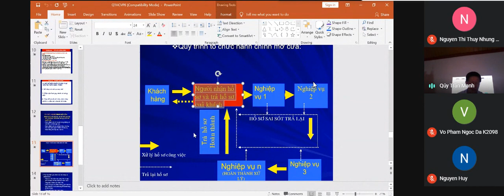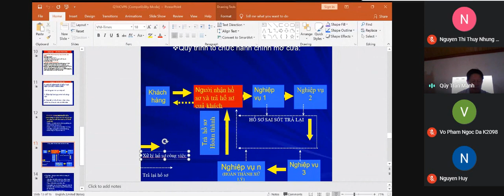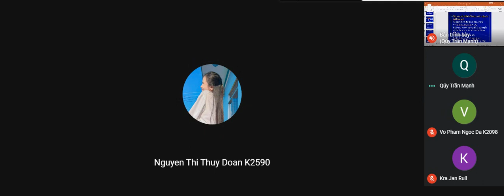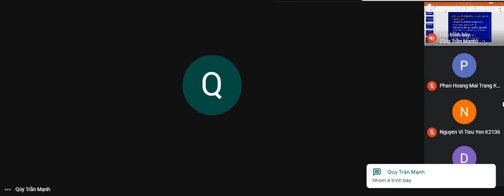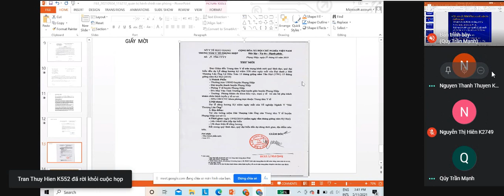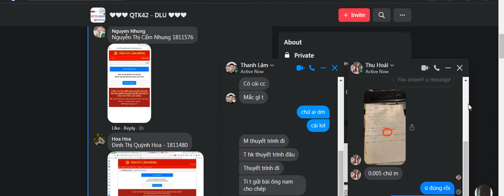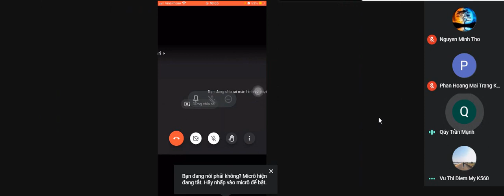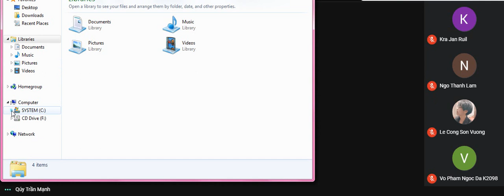Tập 03 Quản trị hành chính văn phòng